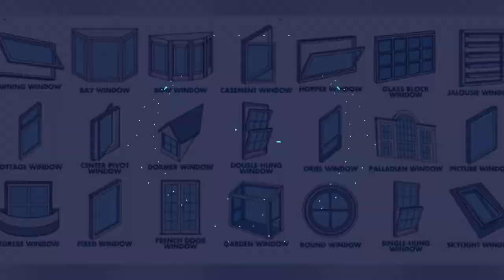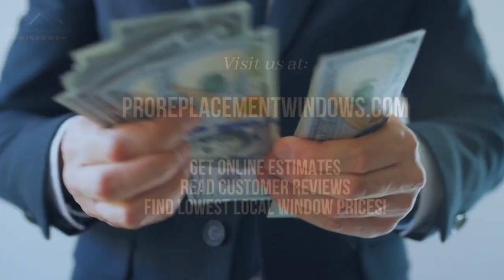Sierra Pacific Windows Reviews: Are Sierra Pacific Windows Any Good?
Sierra Pacific Windows Reviews: Sierra Pacific Windows is a leading window and door company with a strong following across the Western United States. The company supports the residential and light commercial window markets and distributes its windows and door products through a network of over 600 dealers across the US.

Sierra Pacific manufactures all of its home improvement products in house with its most popular series of windows being the 8000, 8500, and H3 Fusion Tech series of windows.

Sierra Pacific windows are available in Vinyl, Wood, and Aluminum. Sierra Pacific offers 10 primary styles of windows: Awning, Casement, Single Hung, Double Hung, Slider, Bi-Fold, Multi-Slide, Bay, Bow, and Special Shape Windows.

Sierra Pacific Windows reviews maintain an average score of 82% across several online review sites. This equates to a 4.1 out of 5 star rating on average which is good. In addition, the company currently maintains an A+ BBB rating on limited reviews.

Recent customers have most cited a large variety of products and decent pricing as the primary reasons for choosing Sierra Pacific Windows for their window replacement project.

In comparison to its competition Sierra Pacific window prices would rank right below the median price for average replacement windows.

// Visit Us Online to read real customer reviews, get online window estimates, and find the lowest local window prices around: